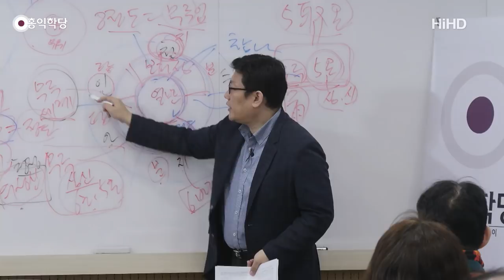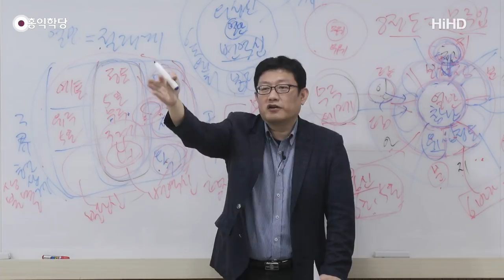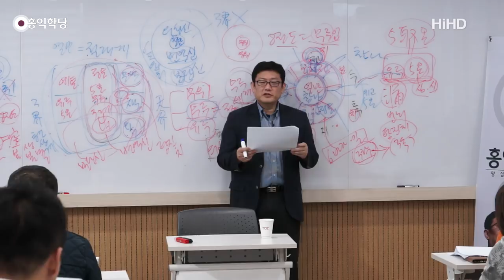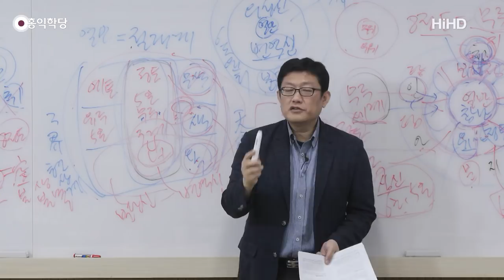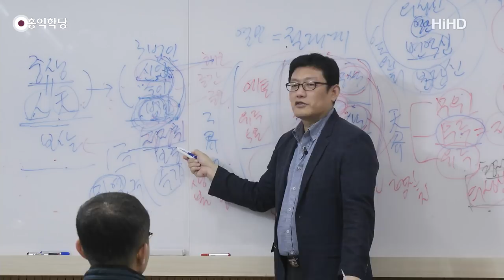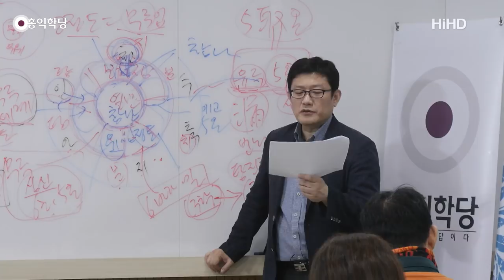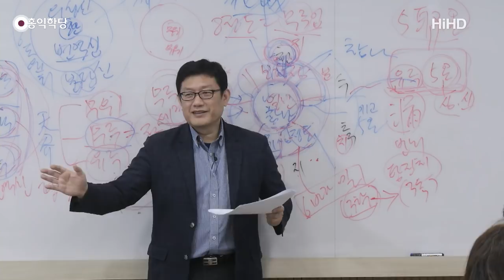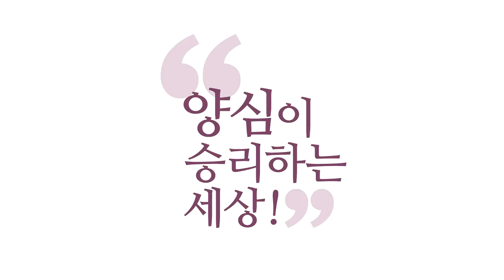[홍익학당] 윤홍식의 "아미타불과 극락정토" 강의 8강 - 무루의 영역과 극락정토